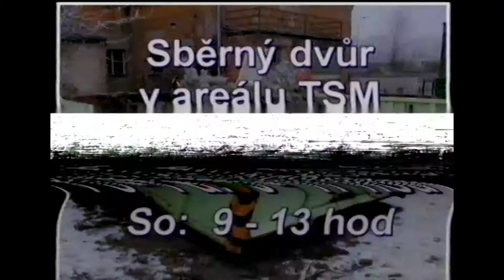Kralupy TV: Rekultivace parku pod mostem (27. 3. 2001)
Rekultivace parku pod mostem.